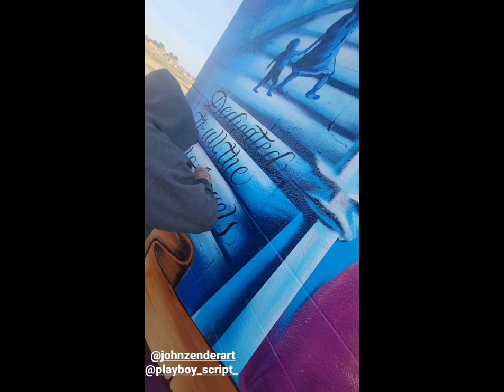Gabriel fernandez memorial mural renewal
artist